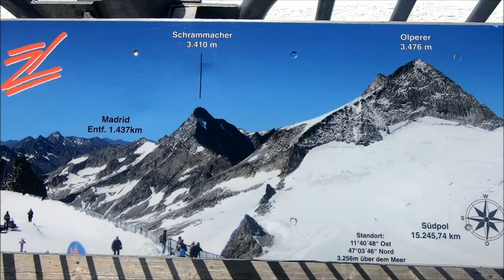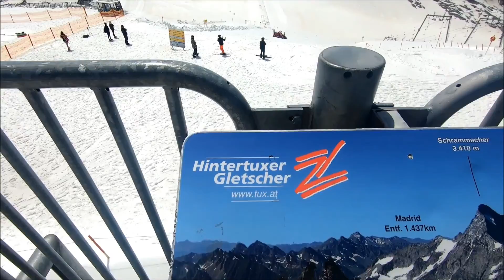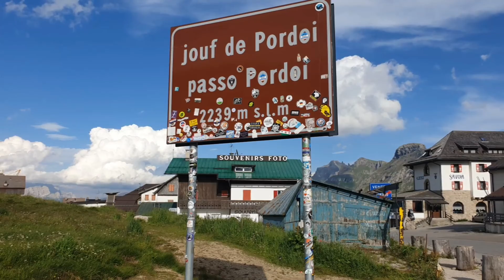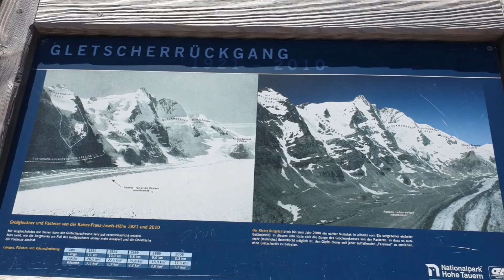4. Zillertal Hintertux, Dolomiten, Großglockner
Murmeltiere gehören zur Gattung der Hörnchen, das mit der "Ratte" war ein Spaß ;) bevor sich hier einige Zuschauer beschweren ;)